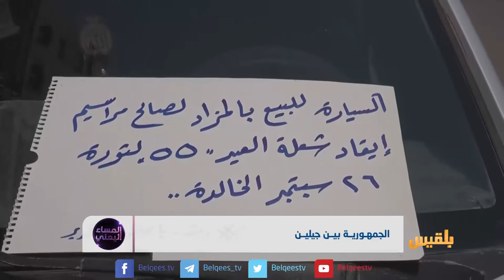الجمهورية بين جيلين | تقرير: أسامة عادل